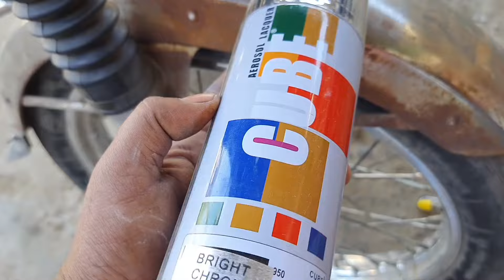Steel spray colour || how to color steel || Hero Honda ss bike mudguard Steel colour